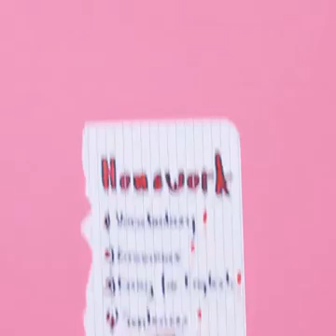How to make yourself look like a viper. please like, share and subscribe to the channel.